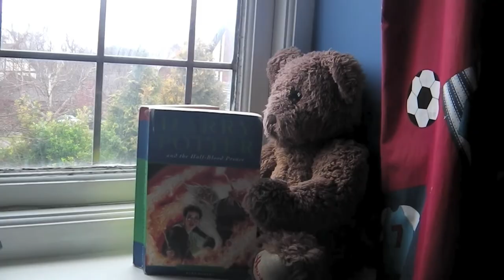If Movie Titles Were Taken Literally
This is my first proper video, if movie titles were taken literally.